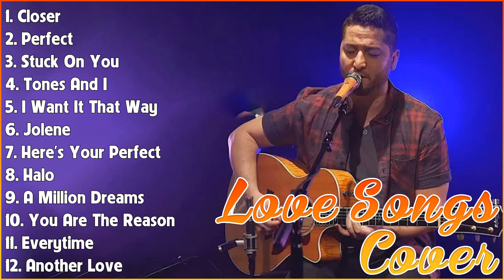ACOUSTIC SONGS 2023 TOP HITS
[00:00:00] - 01. C̲lo̲̲se̲̲r - T̲he̲̲ C̲ha̲̲i̲̲nsmo̲̲ke̲̲rs f̲t. H̲a̲̲lse̲̲y
[00:03:52] - 02. P̲e̲̲rfe̲̲ct - E̲̲̲d S̲he̲̲e̲̲ra̲̲n & B̲e̲̲yo̲̲ncé
[00:07:59] - 03. S̲tu̲̲ck O̲̲̲n Y̲o̲̲u̲̲ - L̲i̲̲o̲̲ne̲̲l R̲i̲̲chi̲̲e̲̲
[00:11:07] - 04. T̲o̲̲ne̲̲s A̲̲̲nd I̲̲̲ - D̲a̲̲nce̲̲ M̲o̲̲nke̲̲y
[00:13:33] - 05. I̲̲̲ W̲a̲̲nt I̲̲̲t T̲ha̲̲t W̲a̲̲y  - B̲a̲̲ckstre̲̲e̲̲t B̲o̲̲y
[00:16:49] - 06. J̲o̲̲le̲̲ne̲̲ - D̲o̲̲lly P̲a̲̲rto̲̲n
[00:19:20] - 07. H̲e̲̲re̲̲'s Y̲o̲̲u̲̲r P̲e̲̲rfe̲̲ct - J̲a̲̲mi̲̲e̲̲ M̲i̲̲lle̲̲r
[00:22:00] - 08. H̲a̲̲lo̲̲ - B̲e̲̲yo̲̲nce̲̲
[00:25:48] - 09. A̲̲̲ M̲i̲̲lli̲̲o̲̲n D̲re̲̲a̲̲ms - T̲he̲̲ G̲re̲̲a̲̲te̲̲st S̲ho̲̲wma̲̲n
[00:30:14] - 10. Y̲o̲̲u̲̲ A̲̲̲re̲̲ T̲he̲̲ R̲e̲̲a̲̲so̲̲n - C̲a̲̲lu̲̲m S̲co̲̲tt
[00:33:21] - 11. E̲̲̲ve̲̲ryti̲̲me̲̲ - B̲ri̲̲tne̲̲y S̲pe̲̲a̲̲rs
[00:36:36] - 12. A̲̲̲no̲̲the̲̲r L̲o̲̲ve̲̲ - T̲o̲̲m O̲̲̲de̲̲ll
[00:40:35] - 13. Y̲o̲̲u̲̲r S̲o̲̲ng - E̲̲̲lto̲̲n J̲o̲̲hn, E̲̲̲lli̲̲e̲̲ G̲o̲̲u̲̲ldi̲̲ng
[00:44:27] - 14. T̲hi̲̲nki̲̲ng O̲̲̲u̲̲t L̲o̲̲u̲̲d - E̲̲̲d S̲he̲̲e̲̲ra̲̲n
[00:49:02] - 15. W̲o̲̲nde̲̲rfu̲̲l T̲o̲̲ni̲̲ght - E̲̲̲ri̲̲c C̲la̲̲pto̲̲n
[00:52:14] - 16. L̲o̲̲ve̲̲ M̲e̲̲ L̲i̲̲ke̲̲ Y̲o̲̲u̲̲ D̲o̲̲ - E̲̲̲lli̲̲e̲̲ G̲o̲̲u̲̲ldi̲̲ng
[00:56:02] - 17. H̲a̲̲lle̲̲lu̲̲ja̲̲h - L̲e̲̲o̲̲na̲̲rd C̲o̲̲he̲̲n
[01:00:24] - 18. H̲a̲̲lle̲̲lu̲̲ja̲̲h - L̲e̲̲o̲̲na̲̲rd C̲o̲̲he̲̲n
[01:02:58] - 19. S̲ti̲̲ll T̲he̲̲ O̲̲̲ne̲̲ - S̲ha̲̲ni̲̲a̲̲ T̲wa̲̲i̲̲n
[01:05:51] - 20. H̲a̲̲lo̲̲ - B̲e̲̲yo̲̲ncé
[01:08:31] - 21. H̲o̲̲w D̲e̲̲e̲̲p I̲̲̲s Y̲o̲̲u̲̲r L̲o̲̲ve̲̲ - B̲e̲̲e̲̲ G̲e̲̲e̲̲s
[01:11:06] - 22. D̲a̲̲nce̲̲ M̲o̲̲nke̲̲y - T̲o̲̲ne̲̲s a̲̲̲nd I̲̲̲
[01:14:37] - 23. G̲re̲̲na̲̲de̲̲ - B̲ru̲̲no̲̲ M̲a̲̲rs
[01:17:02] - 24. M̲o̲̲re̲̲ T̲ha̲̲n W̲o̲̲rds - E̲̲̲xtre̲̲me̲̲
[01:20:35] - 25. T̲he̲̲ O̲̲̲nly O̲̲̲ne̲̲ - L̲i̲̲o̲̲ne̲̲l R̲i̲̲chi̲̲e̲̲
[01:23:52] - 26. Z̲o̲̲mbi̲̲e̲̲ - T̲he̲̲ C̲ra̲̲nbe̲̲rri̲̲e̲̲s
[01:26:33] - 27. S̲o̲̲me̲̲o̲̲ne̲̲ Y̲o̲̲u̲̲ L̲o̲̲ve̲̲d - L̲e̲̲wi̲̲s C̲a̲̲pa̲̲ldi̲̲
[01:29:28] - 28. C̲a̲̲n Y̲o̲̲u̲̲ F̲e̲̲e̲̲l t̲he̲̲ L̲o̲̲ve̲̲ T̲o̲̲ni̲̲ght - E̲̲̲lto̲̲n J̲o̲̲hn
[01:33:13] - 29. C̲lo̲̲se̲̲r - T̲he̲̲ C̲ha̲̲i̲̲nsmo̲̲ke̲̲rs f̲t. H̲a̲̲lse̲̲y